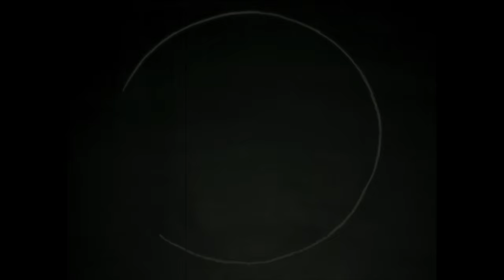Let Us Break Bread Together - Brass Quintet - sheet music available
From The Master's Brass Quintet Series - Volume 1 (Hymns) from AnderKamp Music.

This arrangement is for traditional brass quintet instrumentation:Trumpet 1 & 2, Horn, Trombone and Tuba

Additional substitution parts are included for:
     Alto Sax (for Trumpet 2)
     Alto Sax (for Horn)
     Trumpet 3 (for Horn)
     Trombone (for Horn)
     Tenor Sax/Baritone TC (for Trombone)
     Baritone Sax (for Tuba)
     Horn (for Trombone)